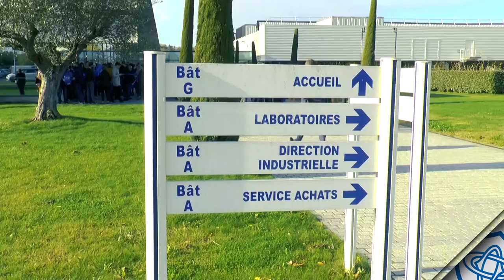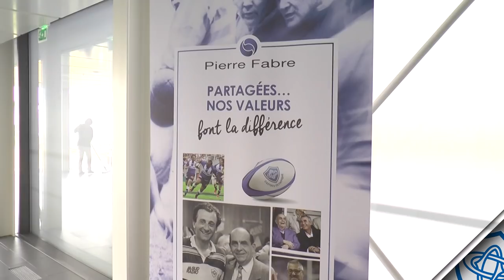Les Olympiades d'Automne à l'usine Pierre Fabre de Soual